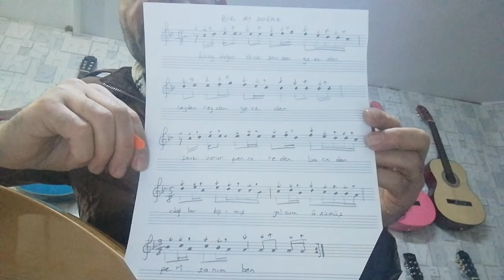Bir ay doğar (video 26)) AYDIN ÖNAL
AYDIN ÖNAL MÜZİK OKULU 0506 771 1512